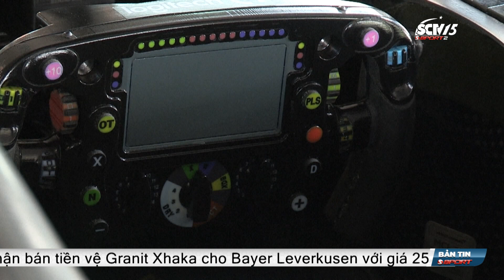ĐỘI TUYỂN NỮ VIỆT NAM XUẤT QUÂN THAM DỰ VCK WORLD CUP 2023 || Bản tin SSPORT ngày 04/07/2023